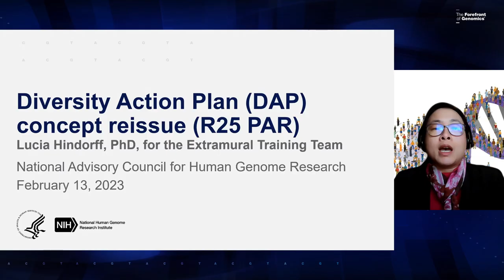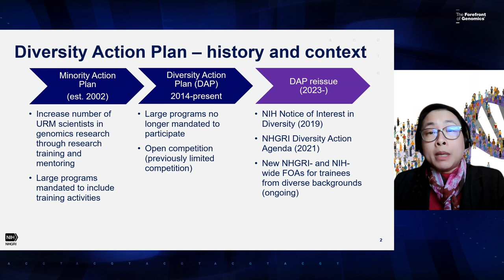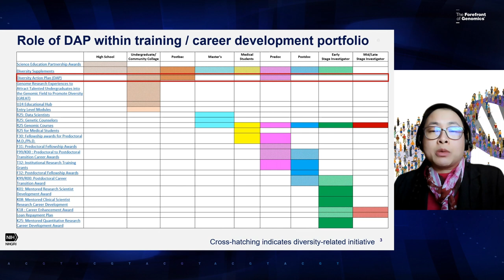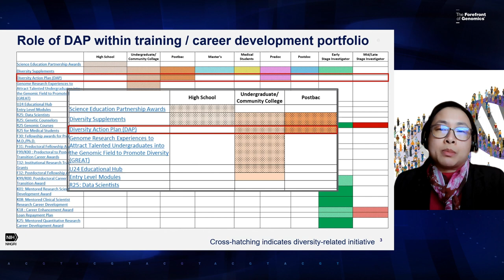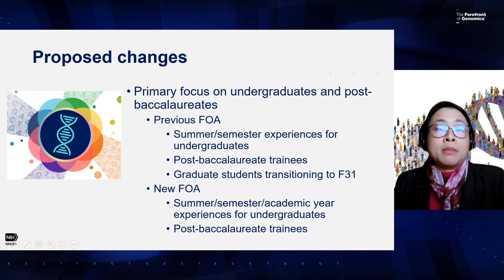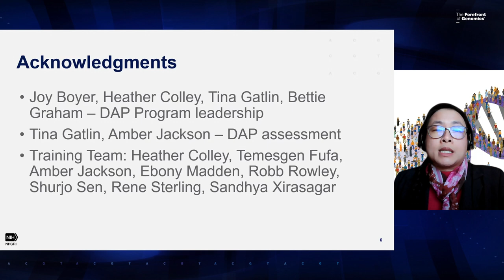Concept Clearance: PAR Renewal: Diversity Action Plan - Lucia Hindorff